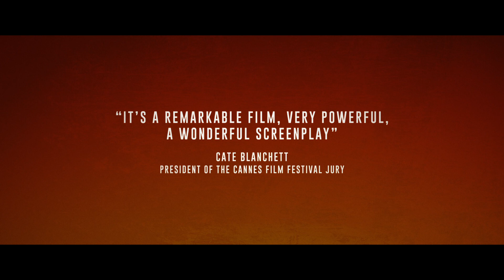Girls Of The Sun / Les Filles du soleil (2018) - Trailer (English Subs)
Directed by : Eva Husson
Produced by : Maneki Films

Somewhere in Kurdistan, Bahar, commander of the “Girls of the Sun” battalion, is preparing to liberate her hometown from the hands of extremists, hoping to  nd her son who is held hostage.
 A French journalist, Mathilde, comes to cover the attack and bear witness to the story of these exceptional warriors.
 Since their lives have been turned upside down, they have all been  ghting for the same cause: Women, Life, Liberty.